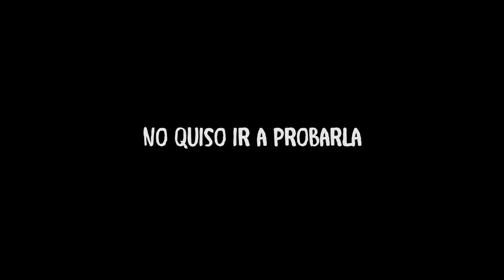COMO TUNEAR TU BMX POR MENOS DE 5€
Hoy vamos a tunear mi BMX y la de Toni.
Yo quiero una bici protegida y Toni quiere una del IKEA.
 No tenemos mucho dinero y por eso tuneamos nuestras BMX con piezas recicladas!
Al final del vídeo aprendo DECADE.

En mi canal te esperan deportes extremos, motivación, entrenamiento, diversión y mucha acción!
Aprenderás como montar en BMX, como arreglarla, como hacer trucos y como pasarlo bien con la bici!